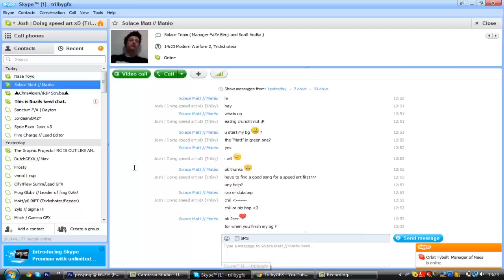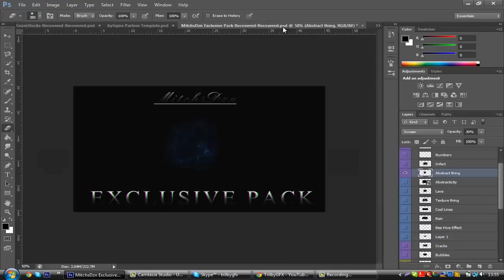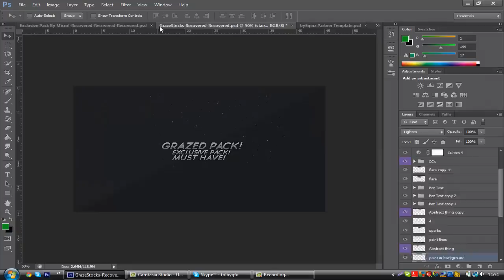PEZ Speed Art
A Hey Hey, i tried a new style in this one, i hope you like it! :3
Song - Uppermost - Beautiful Lights =]